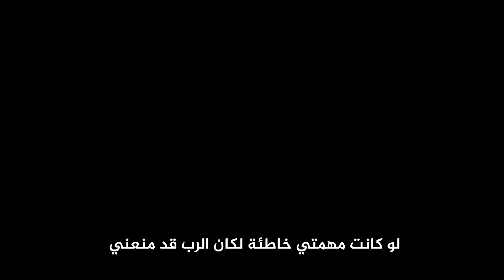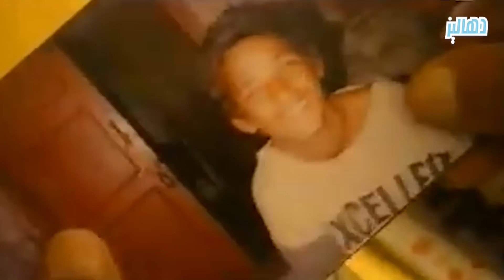الباكستاني المتسـ,ـلسل اللذي تفوق على مجـ,ـرمين أوروبا وأمريكا